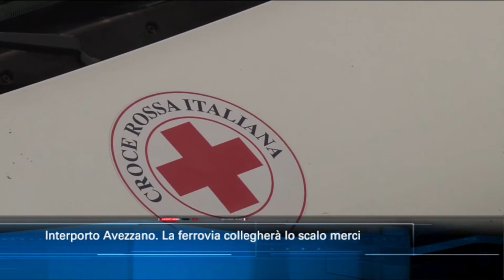TgSei edizione delle 14 di giovedì 13 agosto 2020